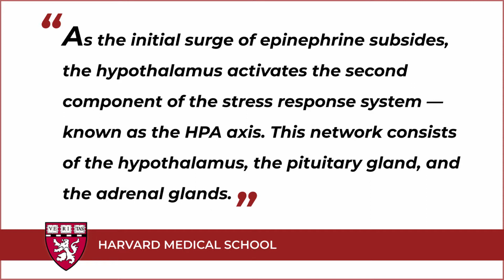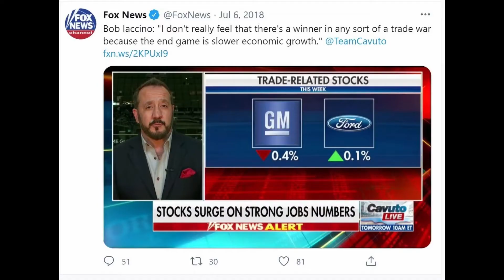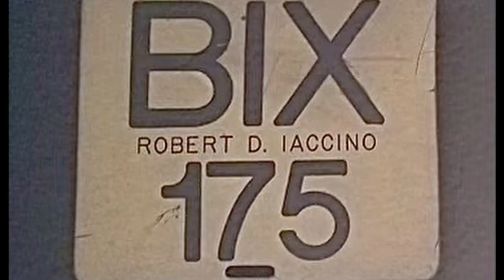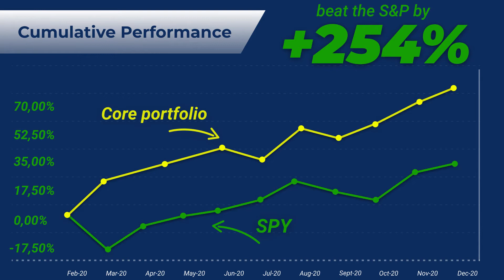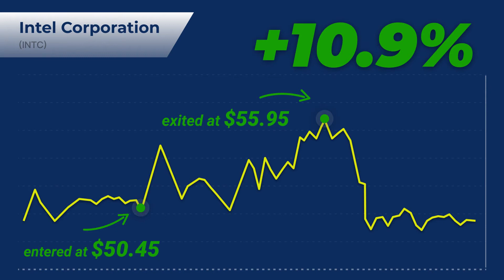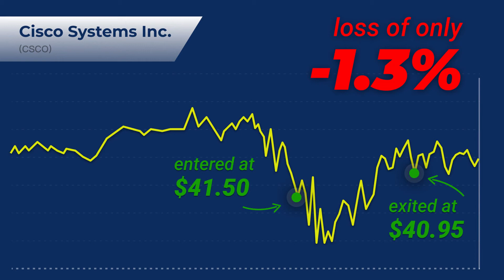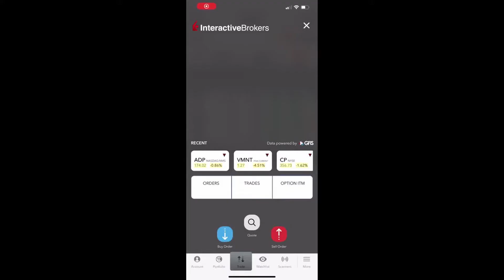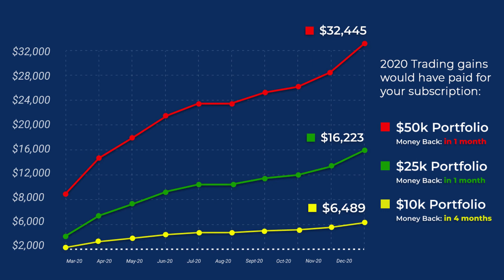'Strategic Profits Trader - The 10 Stock System' with Bob Laccino